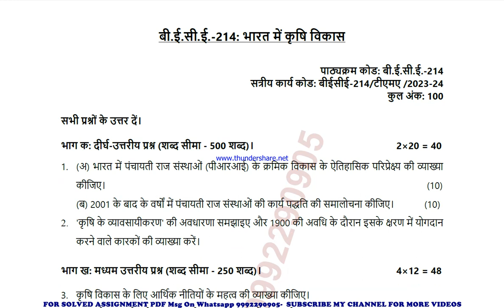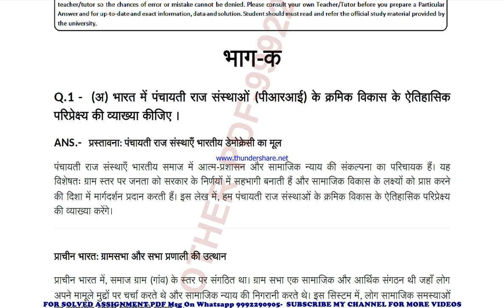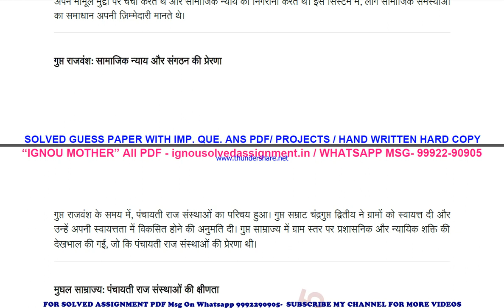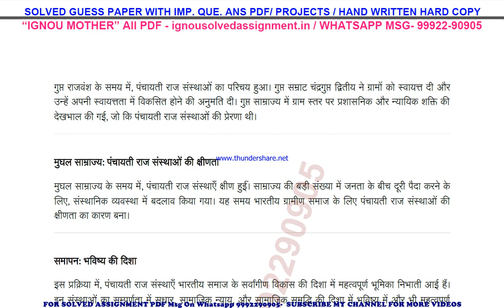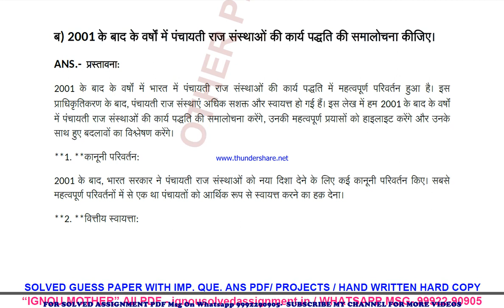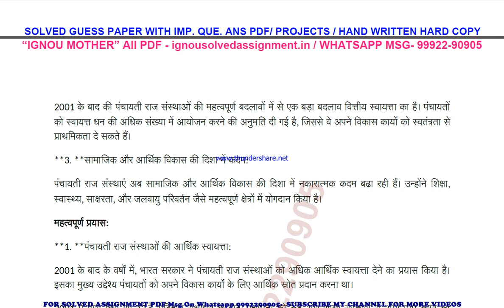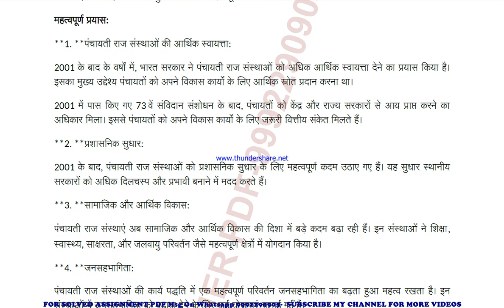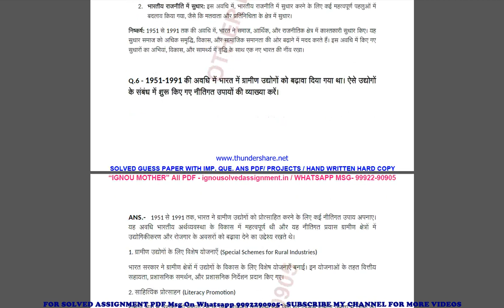bece 214 solved assignment 2023-24 | bece 214 solved assignment in hindi 2024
price-
bag-30rs

 ignou solved assignment bece 214,
bece 214 solved assignment in hindi,
 bece 214 ignou assignment 2023-24,
  bece 214 solved assignment 2023-24,
 ignou bece 214 solved assignment free,
  solved assignment ignou 2023-24 bece 214,
 solved assignment of bece 214,
 bece 214 ignou solved assignment kaise download kare,
 ignou solved assignment 2023-24 bece 214,
ignou bece 214 solved assignment,
ignou bece 214 solved assignment 2023-24 in hindi,
ignou bece 214 solved assignment in hindi,
ignou bece 214 ignou assignment 2023-24 solved,
ignou bece 214 solved assignment 2023-24,
ignou ignou bece 214 solved assignment free,
ignou bece 214 solved assignment ignou 2023-24,
solved assignment ignou 2023-24 ignou bece 214,
bece 214 solved assignment ignou exam preparation ignou exam
bece 214 exam how to study for ignou,
exam bece 214 exam preparation preparation for,
gnou exams bece 214,
 ignou bece 214 exam preparation,